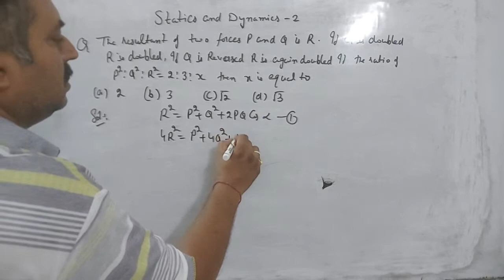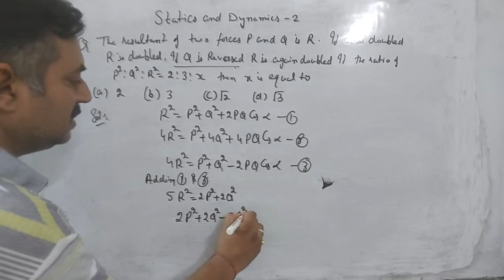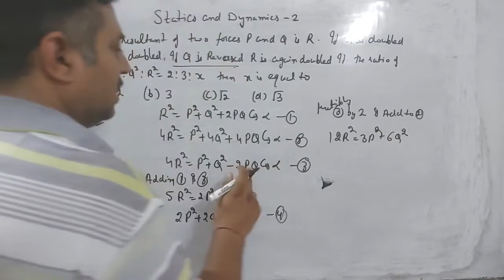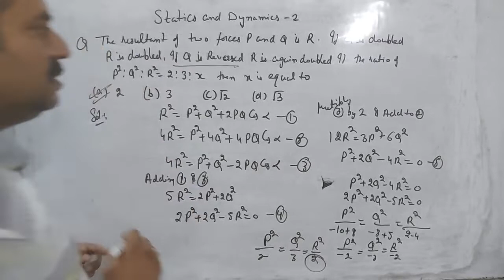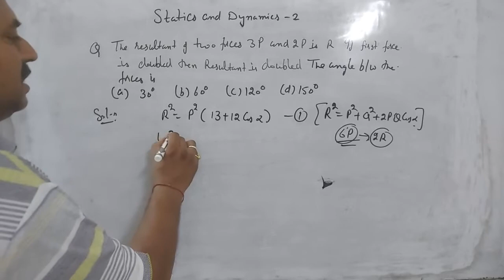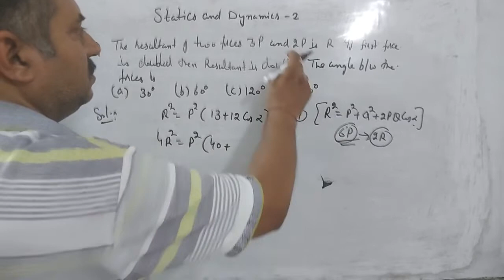mcq on statics and dynamics shorttricks /master cader maths/TGT/PGT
mcq on statics and dynamics for master cader maths